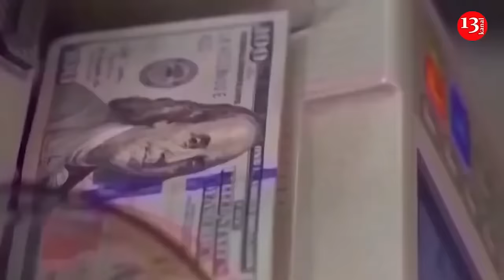F-16 no “silver bullet” for Ukraine against Russia — NATO Secretary-General Jens Stoltenberg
F-16 fighter jets would not serve as a “silver bullet” for the Ukrainian Armed Forces amidst the ongoing conflict with Russia, cautioned NATO Secretary-General Jens Stoltenberg.
The swift delivery of these fighter jets to Ukraine would serve as an example of significant military support for Ukraine from NATO, Stoltenberg said.
"NATO allies providing Ukraine with F-16 fighters, sending weapons for those planes, and training pilots is a very important example of the alliance’s military assistance to Ukraine," he said.
"However, no single system can change the situation on the battlefield alone. F-16s are not a ‘silver bullet’ that will determine the course of the war."
F-16s are important for Ukraine as they will increase its capabilities on the battlefield, Stoltenberg said.
He expressed appreciation for Ukraine's allies' dedicated efforts in facilitating these deliveries and providing training for pilots and technical personnel involved with the F-16s.
UK Prime Minister Rishi Sunak announced that his country, along with the United States, the Netherlands, Belgium, and Denmark had agreed to participate in training Ukrainian pilots on Western fighter jets on May 19, 2023.
Romanian officials said on July 6, 2023, they were opening a regional training center for F-16 fighter pilots, which would be available to its allies and partners, including Ukraine.
According to media reports, the first F-16s will appear in Ukrainian skies around June 2024.
The Belgian government recently approved the allocation of its 25th aid package for Ukraine, which includes funding for the maintenance of F-16 fighter jets. Denmark and the Netherlands were the first countries to pledge to send F-16 fighter jets to Ukraine, but said this would happen after the Ukrainian pilots had completed their training.